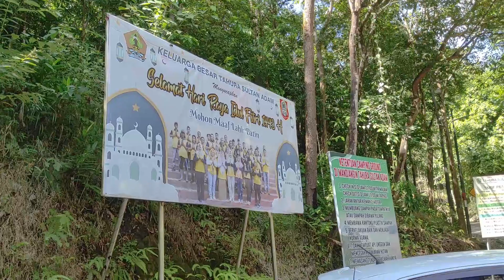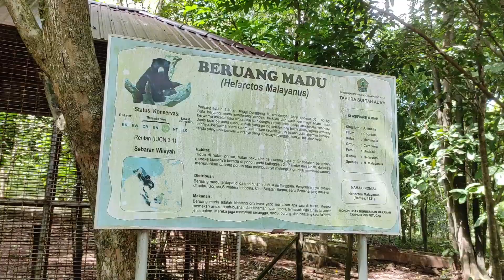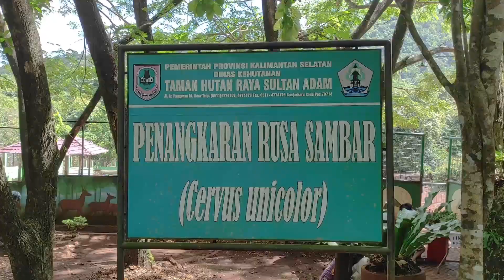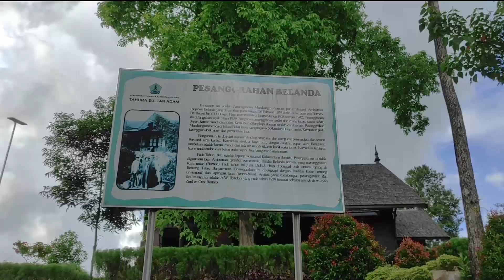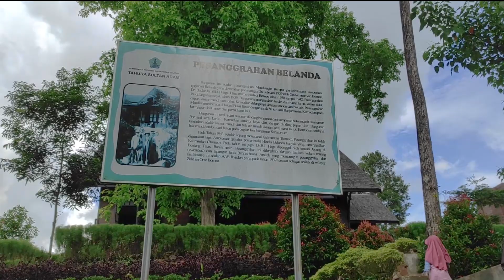RUSANYA REBUTAN MAKAN | JALAN-JALAN KE TAHURA SAMPAI PUNCAK || VLOG YAYA FAMILY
Pengalaman baru buat yaya bersama kaka azkiya jalan-jalan sambil mengenal hewan sambil memberi makan rusa secara langsung sampai rusanya rebutan.

Record by redmi note 9 pro
Editing by adobe premier